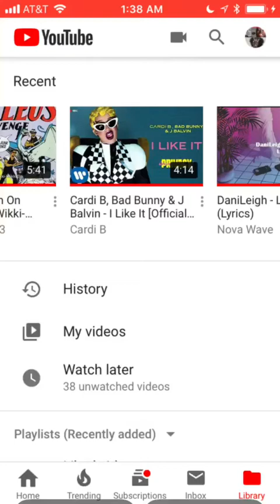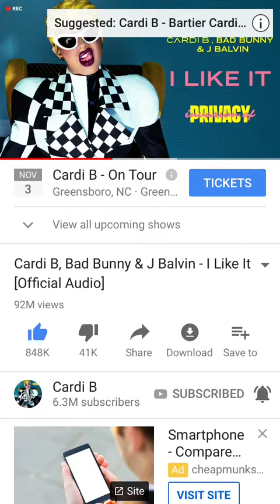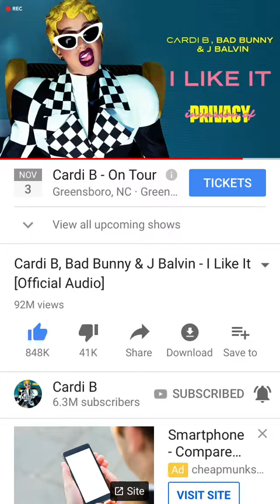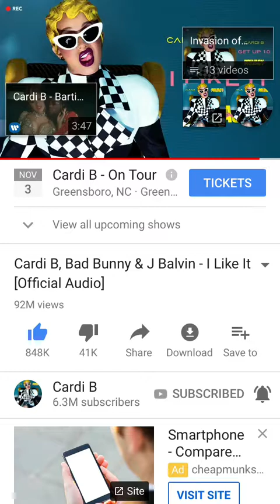Cardi B, Bad Bunny & J Balvin - I Like It [Official Audio]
CARDI B